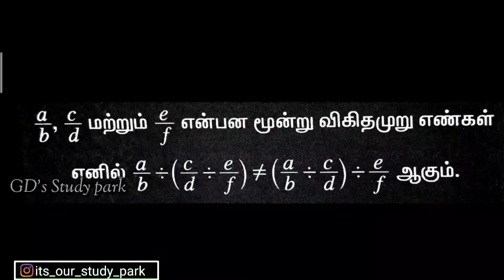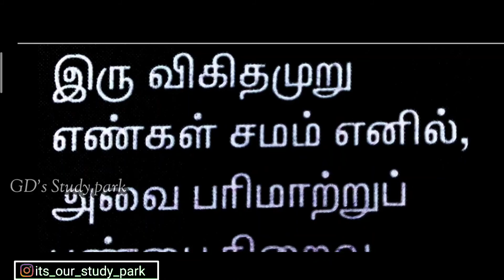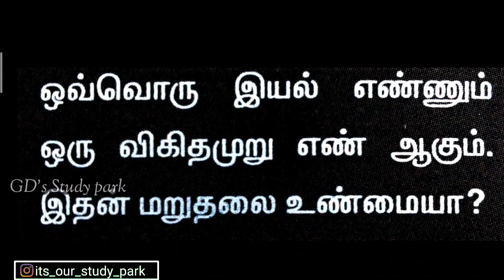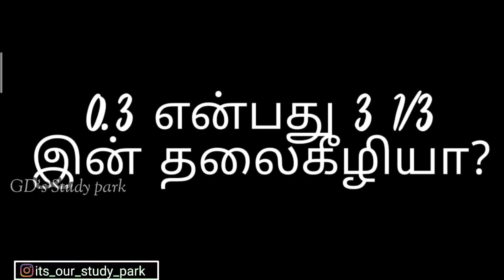மெய் எண்களின் பண்புகள்💥| Number system properties😉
Hi guys!😉
I hope you all are fine and safe😌

In this video, we are going to the world of Tnpsc😇

Topics:
      💫Properties(பண்புகள்)
      💫Addition (கூட்டல்)
      💫Subtraction(கழித்தல்)
      💫Multiplication (பெருக்கல்)
      💫Division(வகுத்தல்)

For more details about tutions and  more videos, follow us on:
Insta I'd - @its_our_study_park_